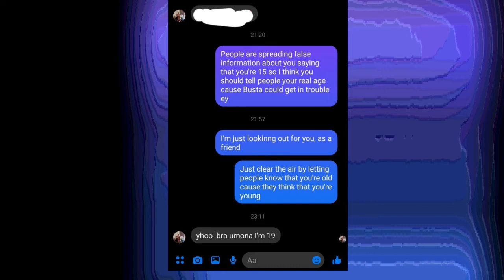Mzansi in shock as girl dating Busta 929 confirms her real age